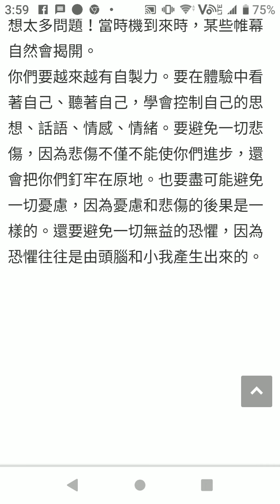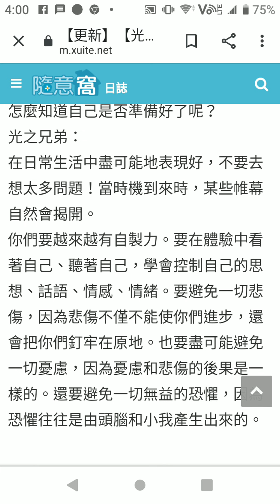身心靈篇～越有進步就越要在謙卑上下功夫～學會控制自己的思想、 話語、情感、情緒～一年去n次旅遊不是夢身心靈篇~宇宙系列~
身心靈篇～越有進步就越要在謙卑上下功夫～學會控制自己的思想、 話語、情感、情緒～
一年去n次旅遊不是夢身心靈篇~宇宙系列~